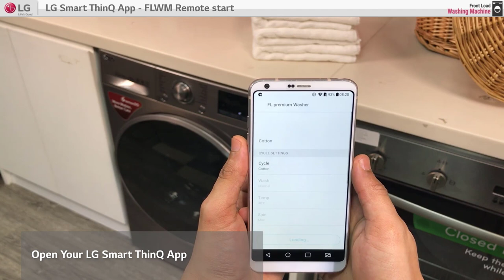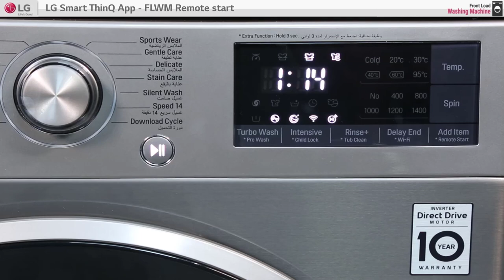[LG ThinQ App] - FL Washing Machine Remote start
𝐂𝐥𝐢𝐜𝐤 𝐭𝐡𝐞 "𝐂𝐂" 𝐢𝐜𝐨𝐧 𝐥𝐨𝐜𝐚𝐭𝐞𝐝 𝐨𝐧 𝐭𝐡𝐞 𝐫𝐢𝐠𝐡𝐭 𝐛𝐨𝐭𝐭𝐨𝐦 𝐨𝐟 𝐭𝐡𝐞 𝐯𝐢𝐝𝐞𝐨 𝐭𝐨 𝐬𝐞𝐞 𝐭𝐡𝐞 𝐀𝐫𝐚𝐛𝐢𝐜 𝐬𝐮𝐛𝐭𝐢𝐭𝐥𝐞𝐬.

Learn how to remotely start your Washing Machine using LG ThinQ Application.